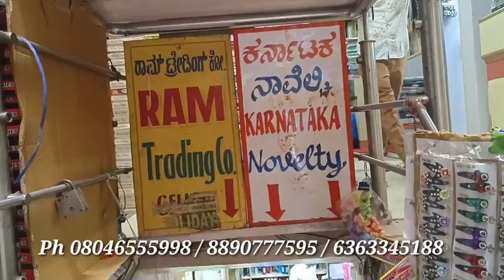KARNATAKA NOVELTY IN BANGALORE I Wholesale Fancy Store in Bangalore l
KARNATAKA NOVELTY
GK COMPLEX
KUMBARPETMAINROAD
BANGALORE